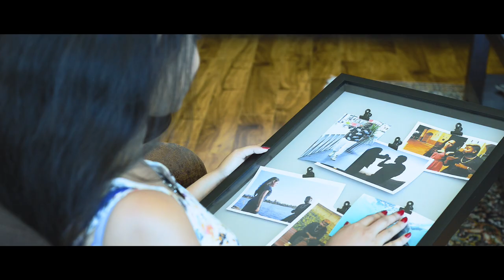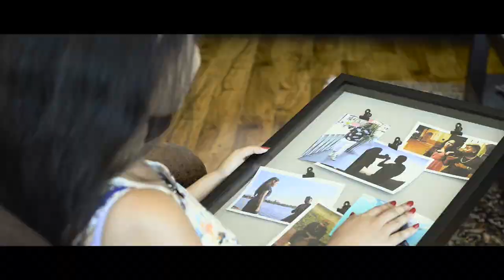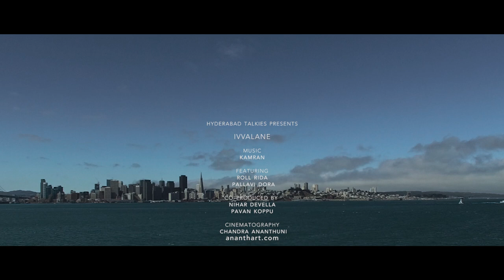IVVALANE | TELUGU RAP MUSIC VIDEO | ROLL RIDA & KAMRAN w/ LYRICS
IVVALANE is the fifth music video of Telugu rap sensational artists
Roll Rida and Kamran.

Roll Rida and Kamran are famous internationally for their Hyderabadi local hits. Singles like Patang and Dilkush are played globally. This music video IVVALANE talks about, Living the moment every minute and chasing the character of being yourselves for what you are.

This music video was majorly shot in California by Chandra Ananthuni. It was shot in three days and also being screened in local theatres in California. IVVALANE being the first music video to reach such heights of releasing the music video internationally

Direction & Cinematography: Chandra Ananthuni
Produced by Appi Reddy
Featuring: Roll Rida & Pallavi Dora
Co-Producers: Nihar Devella ,Pavan Koppu
Asst Director: Adish Mahalingam
Asst Cinematographer: Anil Macharla
Scriptwriter: Aditya Tadepalli
Manager: Vincent Praveen
Asst Manager: Rohit Raj
Special Thanks: Preethi Chandragiri ,Casa de Vista

Lyrics
Ivvalane ne kalluu tericha
Neekosame unane
A aashane.. E oopirai
Saagipothunnade
A praname neevani
Premaga marane
A kallalo nenila
Munigi telanule

Saale,
Jeevin chei ivvale
Neela nuvvundale
Mute guntembhale
Chaale,
Chesei nuvvu dhamal
Super duper style
Neelo unna fire
Chaalu okka smile
Abey, nuvvu kummale
Mama nuvvu dunnale
Repu, guarante le
Vintunnava bommali
Chi chi bhu bhu na na vinu
Manchi pani chese mundu dairy milk tinu

Life is so short
Baigan don't wait
Nike la just do it
Vinak.. Evanimaata
Chimpi arestha
Sutti padestha
Soodu chupistha
Istam unnat adestha
Ninnaina repaina,
Eroju undi nekaana
Nizam to Hyderabad
E mogadu Oh my god
Emergency exit laga
Break the glass in emergency
Roll Rida Kamran maate
Loop lo petti lets party